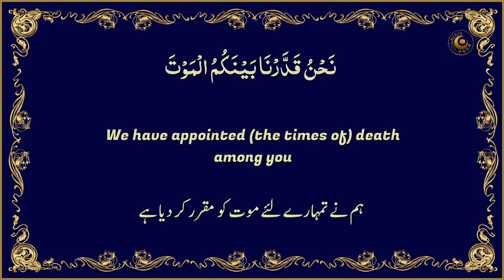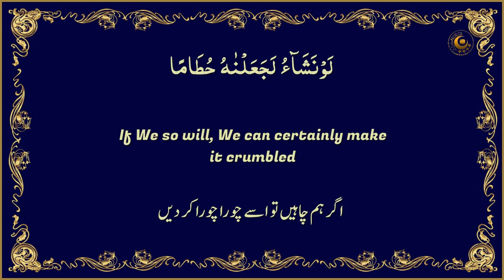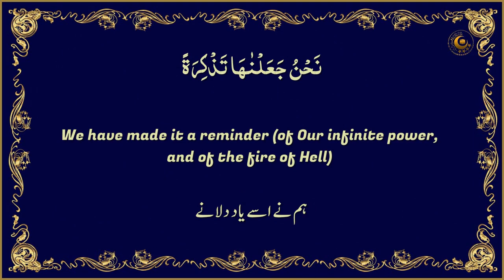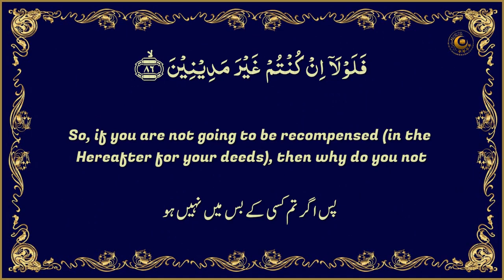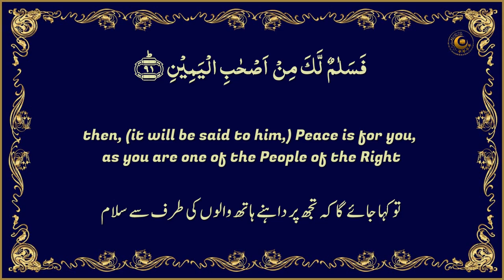Best Quran Recitation | Surah Al Waqia | Mu'ayyid Al Mazen [Urdu English translation]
Beautiful Quran Recitation of Surah Al Waqia (The Event, The Inevitable)  from Verse 57 to 96 in heart touching voice of Mu'ayyid Al Mazen. Allah is asking questions? "So, if you are not going to be recompensed (in the Hereafter for your deeds), then why do you not bring the soul back, if you are truthful?".
Manzil Dua
quran recitation
quran mp3
al quran
quran pak
01.Surah Al-Fatihah
02.Surah Al-Baqarah
03.Surah Al-imran
04.Surah An-Nisa
05.Surah Al-Ma'idah
06.Surah Al- An'am
07.Surah Al- A`raf
08.Surah Al-Anfal
09.Surah At-Tawbah
10.Surah Yunus
11.Surah Hud
12.Surah Yusuf
13.Surah Ar-Ra`d
14.Surah Ibrahim
15.Surah Al-Hijr
16.Surah An-Nahl
17.Surah Al-'Isra
18.Surah Al-Kahf
19.Surah Maryam
20.Surah Taha
21.Surah Al-'Anbya'
22.Surah Al-Haj
23.Surah Al-Mu'minun
24.Surah An-Nur
25.Surah Al-Furqan
26.Surah Ash-Shu`ara
27.Surah An-Naml
28.Surah Al-Qasas
29.Surah Al-`Ankabut
30.Surah Ar-Rum
31.Surah Luqman
32.Surah As-Sajdah
33.Surah Al-'Ahzab
34.Surah Saba'
35.Surah Fatir
36.Surah Ya-Sin
37.Surah As-Saffat
38.Surah Sad
39.Surah Az-Zumar
40.Surah Ghafir
41.Surah Fussilat
42.Surah Ash-Shuraa
43.Surah Az-Zukhruf
44.Surah Ad-Dukhan
45.Surah Al-Jathiyah
46.Surah Al-'Ahqaf
47.Surah Muhammad
48.Surah Al-Fath
49.Surah Al-Hujurat
50.Surah Qaf
51.Surah Adh-Dhariyat
52.Surah At-Tur
53.Surah An-Najm
54.Surah Al-Qamar
55.Surah Ar-Rahman
56.Surah Al-Waqi`ah
57.Surah Al-Hadid
58.Surah Al-Mujadila
59.Surah Al-Hashr
60.Surah Al-Mumtahanah
61.Surah As-Saf
62.Surah Al-Jumu`ah
63.Surah Al-Munafiqun
64.Surah At-Taghabun
65.Surah At-Talaq
66.Surah At-Tahrim
67.Surah Al-Mulk
68.Surah Al-Qalam
69.Surah Al-Haqqah
70.Surah Al-Ma`arij
71.Surah Nuh
72.Surah Al-Jinn
73.Surah Al-Muzzammil
74 Surah Al-Muddaththir
75.Surah Al-Qiyamah
76.Surah Al-'Insan
77.Surah Al-Mursalat
78.Surah An-Naba'
79.Surah An-Nazi'aat
80.Surah Abasa
81.Surah At-Takwir
82.Surah Al-Infitaar
83.Surah Al-Mutaffifin
84.Surah Al-Inshiqaq
85.Surah Al-Burooj
86.Surah At-Tariq
87.Surah Al-A'la
88.Surah Al-Ghaashiyah
89.Surah Al-Fajr
90.Surah Al-Balad
91.Surah Ash-Shams
92.Surah Al-Lail
93.Surah Ad-Duha
94.Surah Ash-Sharh
95.Surah At-Tin
96.Surah Al-Alaq
97.Surah Al-Qadr
98.Surah Al-Baiyyinah
99.Surah Az-Zalzalah
100.Surah Al-Aadiyaat
101.Surah Al-Qari'ah
102.Surah At-Takaathur
103.Surah Al-Asr
104.Surah Al-Humazah
105.Surah Al-Feel
106.Surah Quraish
107.Surah Al-Maa'oon
108.Surah Al-Kauthar
109.Surah Al-Kaafiroon
110.Surah An-Nasr
111.Surah Al-Masad
112.Surah Al-Ikhlaas
113.Surah Al-Falaq
114.Surah An-Naas